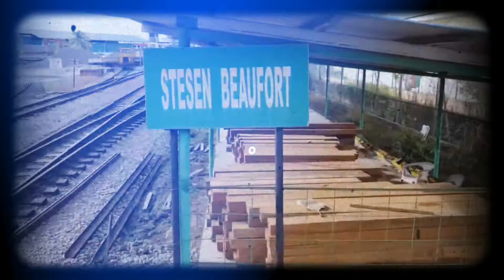Kereta Api Beaufort